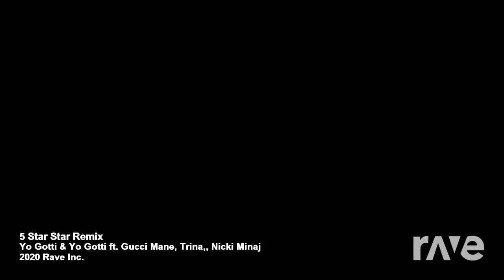5 Star Star Remix - Yo Gotti & Yo Gotti ft. Gucci Mane, Trina,, Nicki Minaj | RaveDj